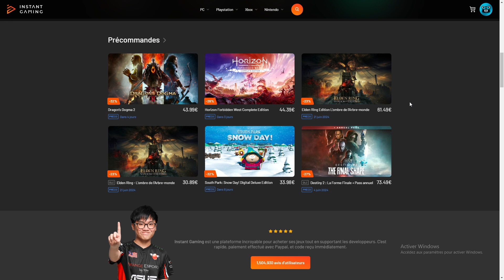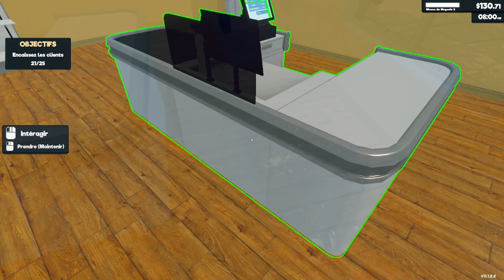Supermarket Simulator les meilleurs mods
Bonjour Aujourd'hui on se retrouve pour une nouvelle vidéo sur Supermarket Simulator

💰 Me soutenir

🎮Tu désires me soutenir sur Epic Games : Code SUP3RFLOTV

🤝 partenariat

👍🏻 Merci à tous pour les j'aime
 N'oubliez pas d'activer la petite cloche 🔔 pour être informé  par notifications de la mise en ligne des nouvelles vidéos
🎵 Musiques utilisées de "La bibliothèque audio de YouTube Studio" libres de droits !